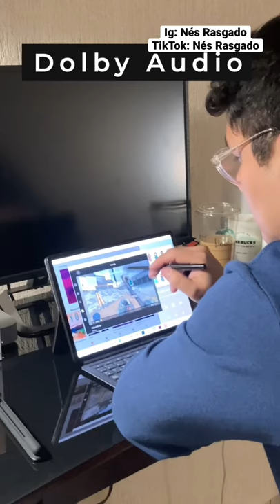¿Qué ofrece la Lenovo Tab P11 Pro?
¡Todos los ofrecimientos y specs the la Lenovo Tab P11 Pro!